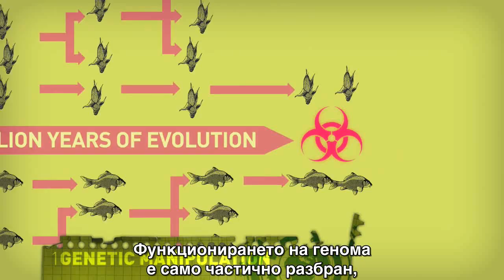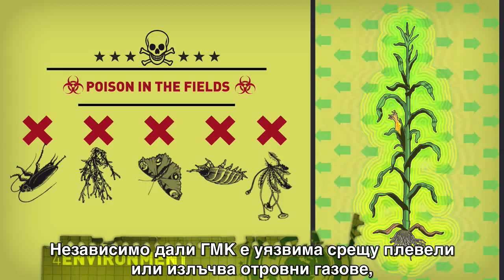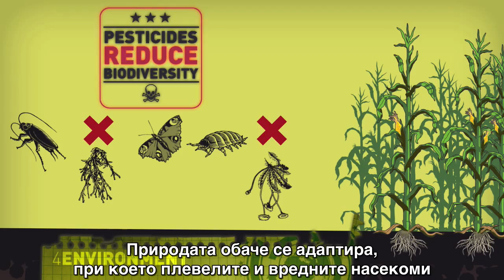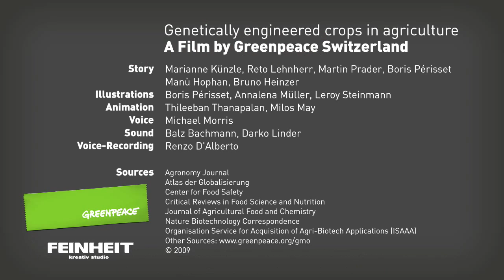Генното инженерство - Един световен експеримент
Анимация изработена от Greenpeace Швейцария, показваща истината за генното инженерство.